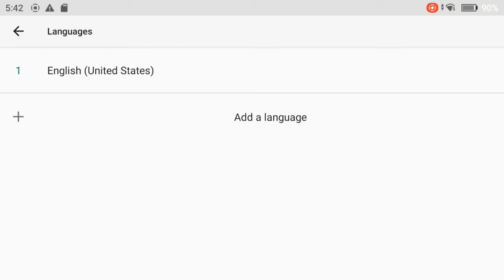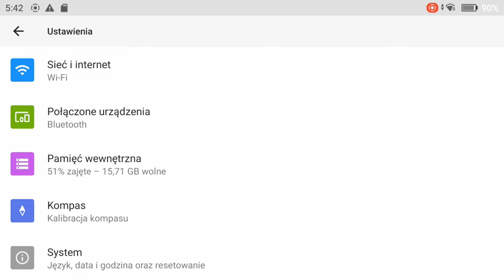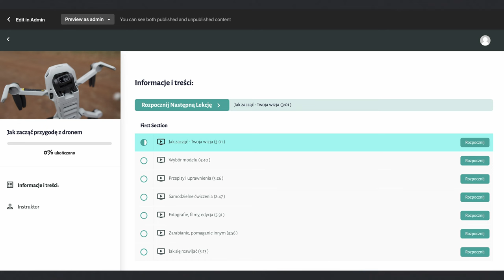DJI Fly PO POLSKU na kontrolerze DJI RC 2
Przewodniki online:
🚁Mini 4 Pro - przewodnik dla początkujących
🚁Mini 3 Pro - przewodnik dla początkujących
🚁DJI Air 3 - uzyskaj z niego jak najwięcej

🕑 TIMESTAMPS:

0:00